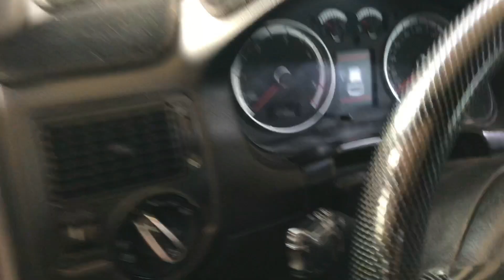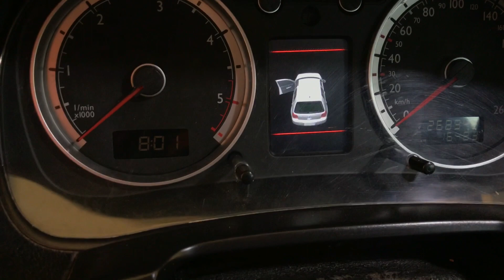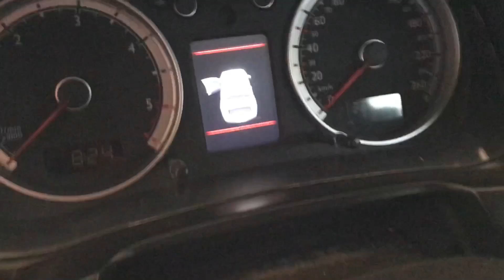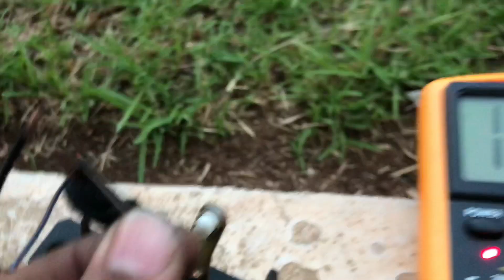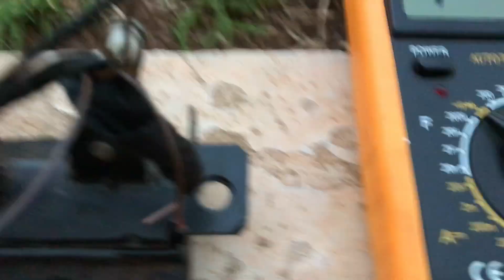probléme switch coffre golf 4